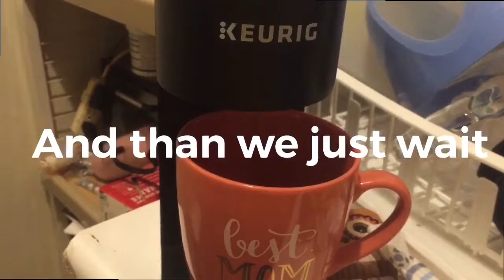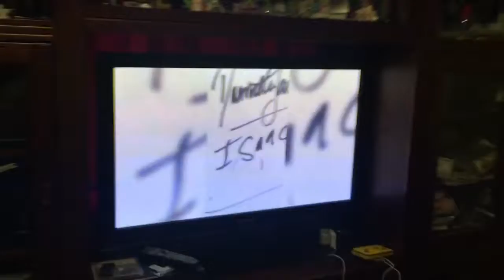Hot Cocoa kind of day